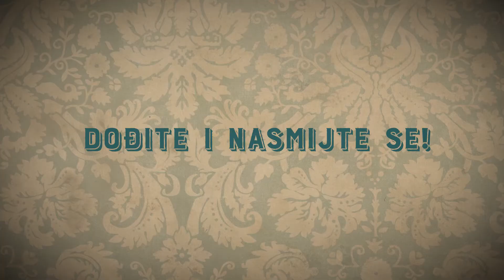BUBA U UHU